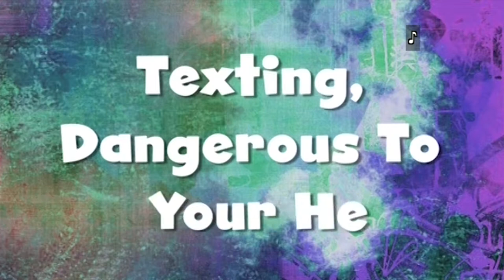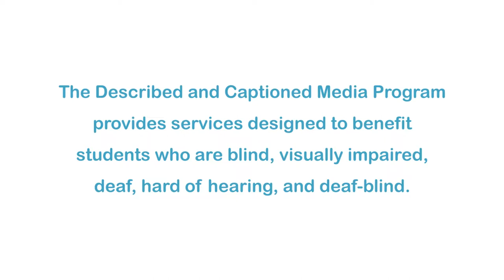My Blog: The Dangers of Texting and Sexting (Accessible Preview)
Technology provides students with the ability to send and receive messages within seconds. Dramatic scenarios will help students understand the positive and negative sides of this technology including the topics of texting and sexting. Part of the "My Blog" series.